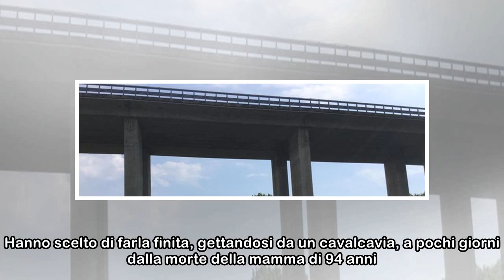Gemelli si buttano dal viadotto, prima del salto l'ultimo saluto alla mamma al cimitero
di Elena Ceravolo e Raffaella Troili Sono nati e morti insieme. Due gemelli di 55 anni, due uomini soli come solo in certi paesi, in certi nuclei familiari accade. Hanno scelto di farla finita, gettan...